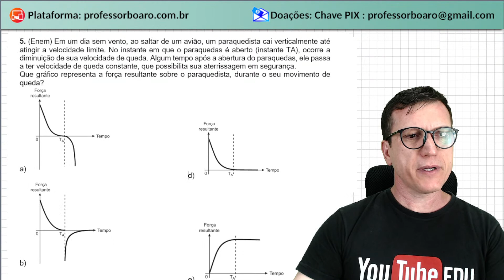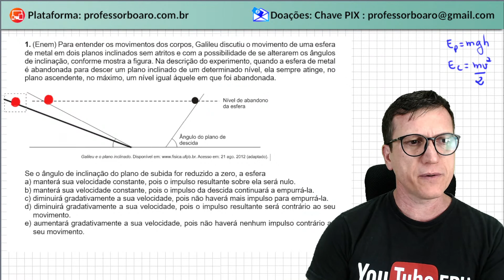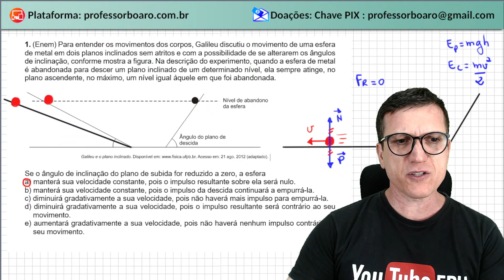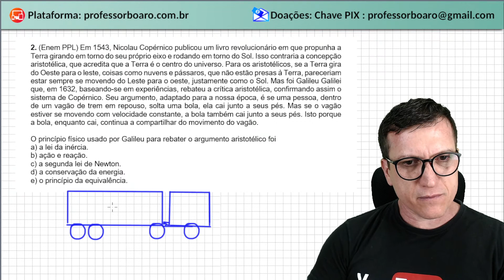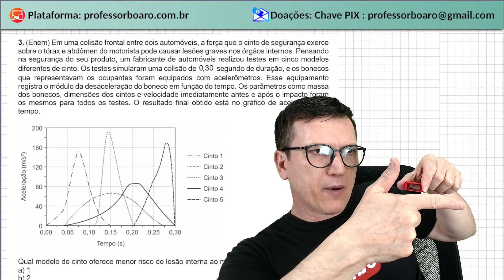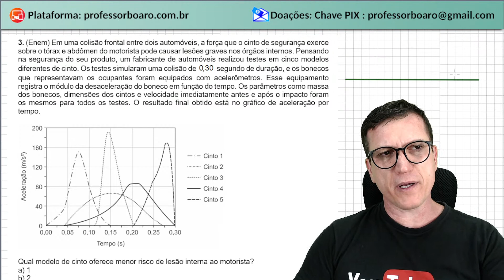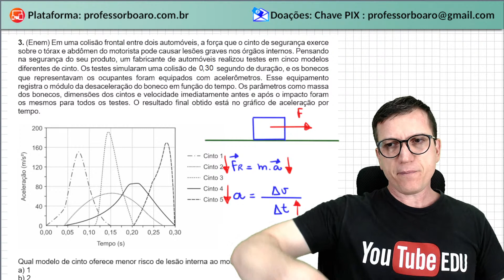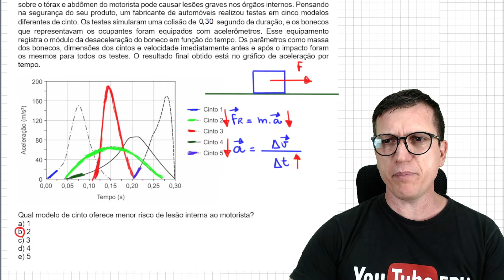LEIS DE NEWTON E APLICAÇÕES DAS LEIS DE NEWTON | ENEM2023 | Professor Boaro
Abç, adoro vcs.
Fiquem com Deus e muuuuito sucesso!

Dúvidas comuns:
1) Como funcionam os planos de estudos diferenciados?
Galera, fiz vários planos de estudos para vcs. O importante é focar! O importante é o seu resultado!
E para isso quando vc escolhe um plano para assinar vc tem direito a ter acesso a um conjunto desses planos. Por exemplo, o Plano Premium Anual dá direito ao acesso de todos planos. Tenho plano Enem e Vestibulares, só ENEM ou só Escolas Militares. Os planos são divididos por semanas e o que diferencia um do outro é basicamente o número de exercícios sugeridos e o nível desses exercícios. Por ter cerca de 3.000 exercícios na Plataforma (estou gravando sempre mais!) consigo direcionar muito bem cada plano. Para vc entender melhor deixa eu dar um exemplo: No ENEM tem conteúdo que nunca caiu, como trabalho da força elétrica por exemplo, mas pode cair, claro. Para estes conteúdos eu deixo poucos exercícios enquanto os que caem muuuito, como ondulatória ou eletrodinâmica, por exemplo, eu escolho váááários.

2) O que são os módulos na plataforma?
Gente, vou usar outro exemplo para explicar: Força elétrica é um conteúdo muito cobrado em todas as escolas militares, dessa forma tenho dezenas deles resolvidos (e continuo gravando mais), porém como é de se esperar não vou colocar todos para serem resolvidos na aula de Força Elétrica, mesmo no plano de estudos das Escolas Militares (EsPCEx, Efomm, AFA, Escola Naval, Colégio Naval, Eear,  ITA e IME). Daí utilizo um espaço pra concentrar todos os exercícios que tenho sobre o assunto de Eletrostática e coloco tudo por lá. O aluno que quiser se aprofundar mais e mais na resolução destas questões ele pode, além de fazer a aula que está no plano de estudos, resolver todos os outros exercícios disponíveis na plataforma. E isso vale para todos os assuntos de todas as aulas.
Tenho módulo específico das Escolas Militares, do ENEM Física, do conteúdo geral da Física (ou seja, de todos os outros vestibulares como Fuvest/Unesp/Unicamp que tenho dezenas e dezenas de questões).

Garanto à vc que é o melhor custo-benefício do mercado de ensino de Física online no Brasil.Link da PLATAFORMA

Abç, adoro vcs.